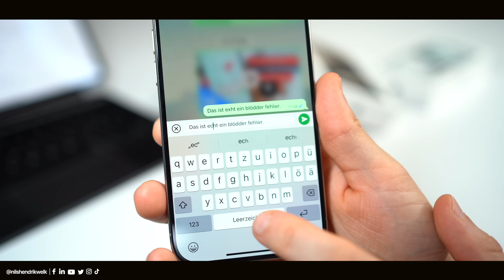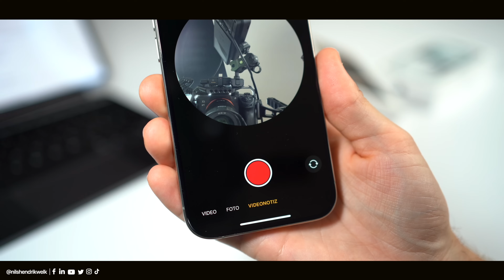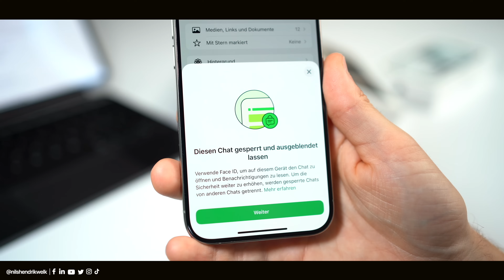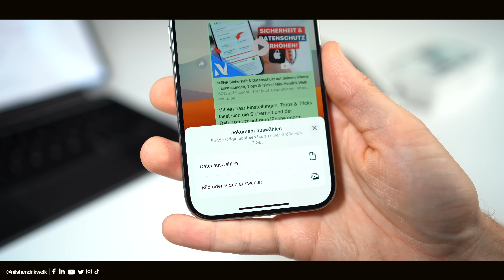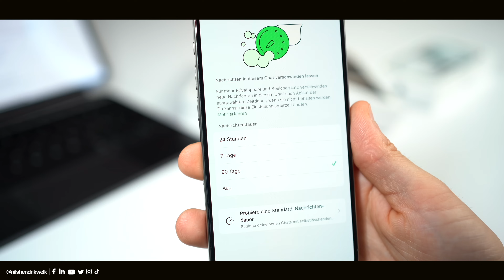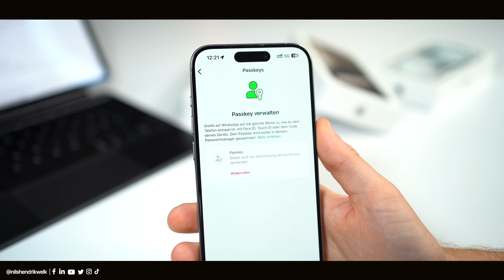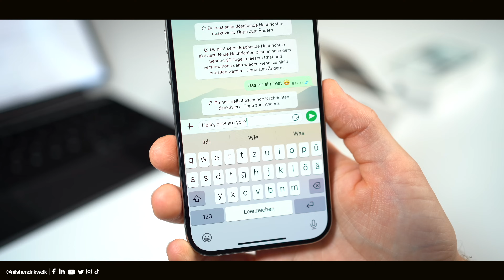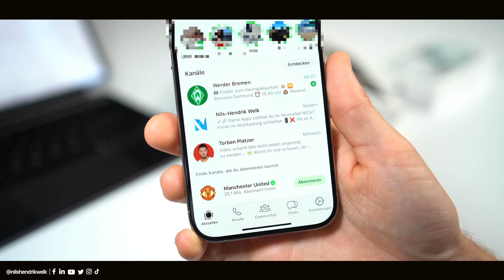17+ NEUE WhatsApp Features, die du noch NICHT kennst! (2024 & 2025) | Nils-Hendrik Welk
WhatsApp hat in 2024 einige neue spannende Features bekommen. Aber auch für 2025 sind neue geplant! 😳 Welche genau, erfährst du in diesem Video!

⏱ Timestamps:
00:00​​​​​​​ - Begrüßung der besten Community auf Youtube😅
00:23 - Nachrichten bearbeiten
01:14 - Videonotiz
02:13 - Umfragen und Ereignisse
02:41 - Chat sperren
03:21 - Bilder in HD-Qualität
04:01 - Videos/Dateien bis 2GB
04:34 - Bilder einmalig versendet
05:03 - Selbstlöschende Nachrichten
06:01 - App-Sperre
06:28 - IP-Adresse schützen & Linkvorschau
07:02 - Kanäle
07:26 - Passkeys
07:57 - Weitere geplante Features in 2024 und 2025
09:42 - Fazit
09:55 - Ende